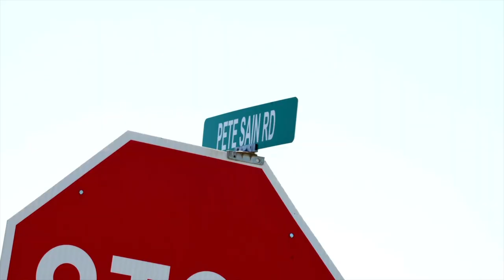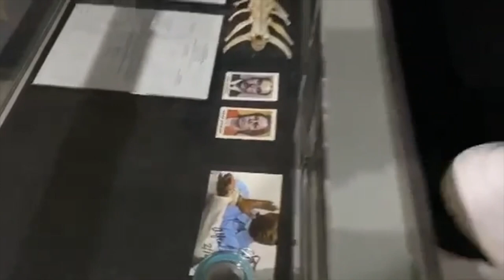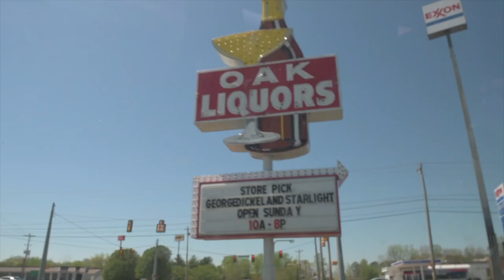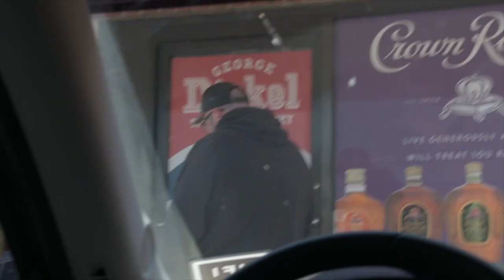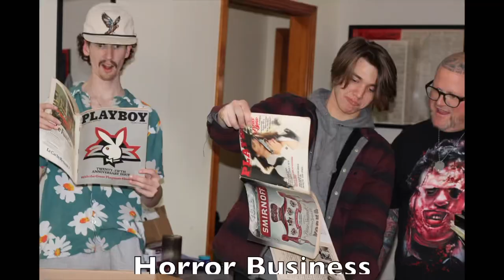Horror Business “Gregory Scott Hale”offbeat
The art of Murderabilia. A documentary about the collecting and selling of true crime artwork and artifacts.